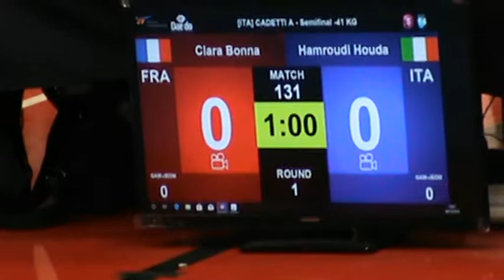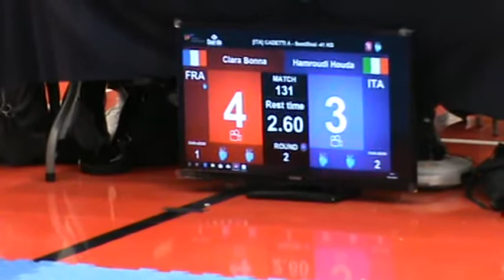2018 houda bonna